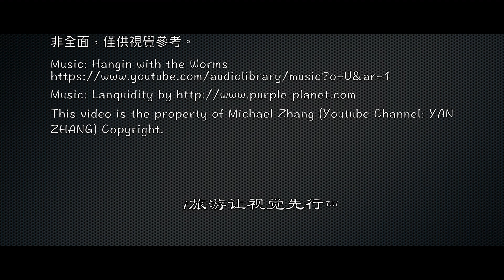青巖古鎮｜多彩貴州｜Qing Yan Ancient Town｜HD